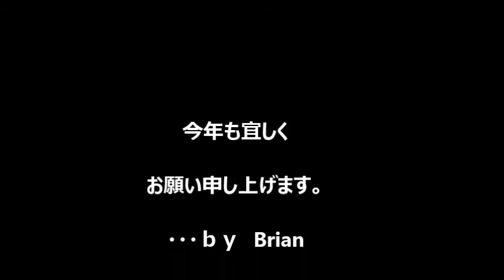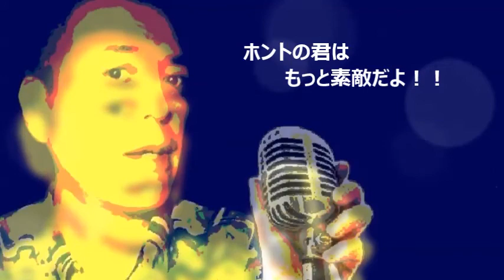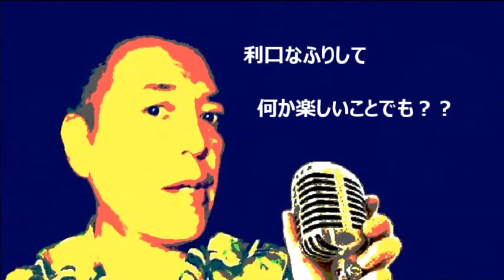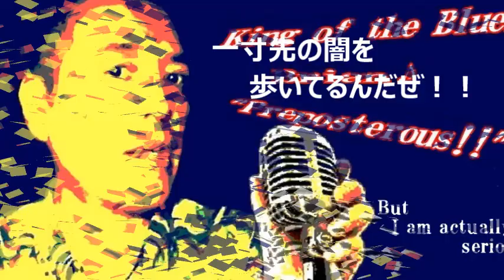" 一寸先の闇を歩いてるんだぜ! " Brianの独り楽団 (original 29）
２０１５年の音初めです。
自分でも気が付きませんでしたが独り楽団でＢｌｕｅｓを演ってみたのは
初めてです。
まぁ、ピアノ、ギター、ボーカル他難ありですが
今回はリズムセクションにはｇａｒａｇｅｂａｎｄに助けられまして
歌詞も即興ながら３０分でご覧の通りのミニライブであります。
ただ、不慣れな動画には３時間以上費やしておりますので
何卒ご勘弁願います。

といいますことで今年も宜しくお願い致します。